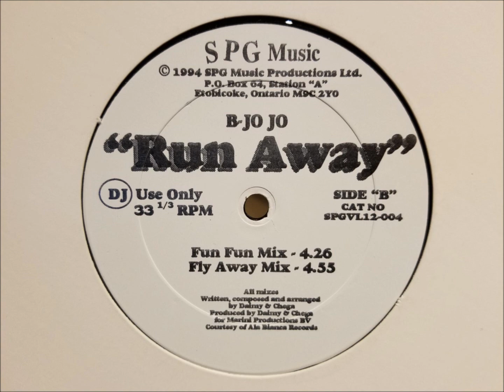B-Jo Jo - Run Away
"Fly Away Mix"

SPG Music records
Canada